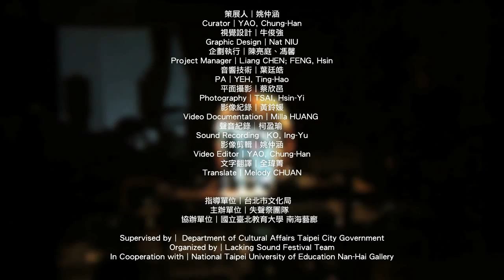LSF51 Samson Young ( 楊嘉輝 )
Artist︱ Samson Young
With formal training in music composition, an eye for visuals and a keen interest in emergent technologies, composer-sound artist Samson Young (b.1979) has been known to combine his diverse expertise into uniquely intermedia experiences. In 2007, Young became the first from Hong Kong to receive the Bloomberg Emerging Artist Award with his audio-visual project "the Happiest Hour." In 2009, CNN's global portal CNNgo named him one of the top "20 people to watch in Hong Kong."

Young is a regular guest at festivals around the globe, including: Sydney Springs International NewMusic Festival (Australia 2001), the Canberra International Music Festival (Australia 2008), ISCM World Musid Days (Australia 2010), MONA FOMA Festival of Music and Art (2011); the Bowdoin International Music Festival (US 2004), Bang on a Can Music Summer Music Festival (US 2005), Perspectives International Festival of Media Art (US 2009); Internationales Musikinstitut Darmstadt(Germany 2006); Dark Music Days (Iceland 2008); Kuala Lumpur Contemporary Music Festival(Malaysia 2009); Microwave International New Media Arts Festival (HK 2004), October Contemporary (HK 2007 and 2009), Le French May (HK 2004 and 2009), and the Hong Kong Arts Festival (HK 2009 and 2010). Young is a Ph.D fellow at Princeton University, and an assistant professor at the School of Creative Media, City University of Hong Kong. His mentors include Chan